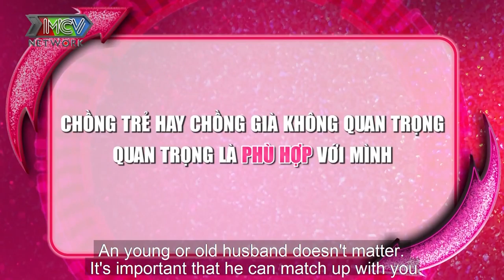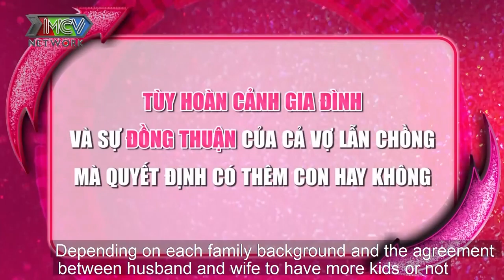Thanh Trần - Huỳnh Tú - Triệu Ái Vy chia sẻ bí quyết LẤY CHỒNG GIÀ và CHỒNG TRẺ khác nhau ở điểm nào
GỒM 4 SIÊU MOM: Tuyền Mập - Thanh Trần - Huỳnh Tú - Triệu Ái Vy.